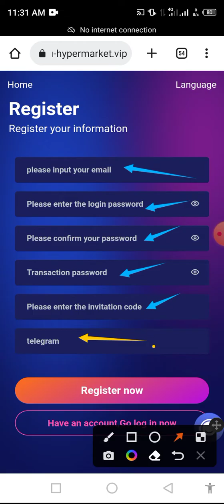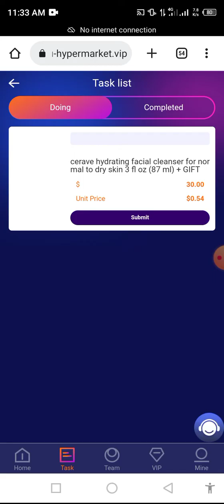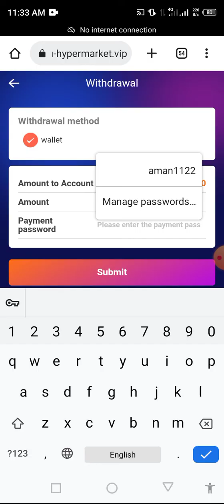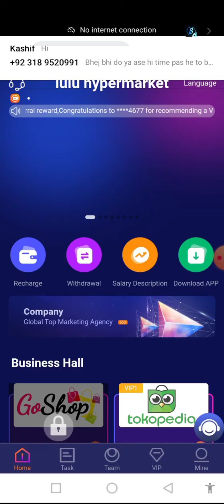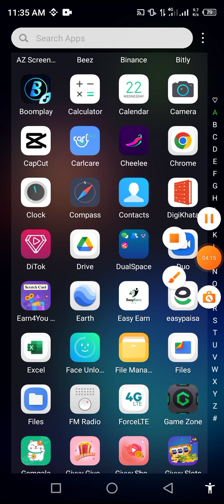New Earning site 2023 | New Best Earning Site | Earn Usdt | Free Usdt Platform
The most popular USDT part-time job platform in March 2023, join free 25USDT

Withdrawal time: 7*24 hours minimum withdrawal is 1USDT
🔥My Social Contacts Info:

earn money online in pakistan by working online at home earn money online in pakistan Usdt online earn money website earn money online in pakistan earn money app withdraw easypaisa jazzcash earn money app online work earn real earn dollars earn money by investing in pakistan future mission future mission how to make money without investment

VIP1 quota is 35USDT, recharge is 10USDT, and the daily income is 2.7USDT.
The vip2  quota is 91USDT, recharge is 66USDT, and the daily income is 18.2USDT.
The vip3  quota is 371USDT, recharge is 346USDT, and the daily income is 98USDT.
The vip4  quota is 881USDT, recharge is 856USDT, and the daily income is 240USDT.
The vip5  quota is 1681USDT, recharge is 1656USDT, and the daily income is 472USDT.
The vip6  quota is 3681USDT, the recharge is 3656USDT, and the daily income is 1038USDT.
The vip7  quota is 6691USDT, the recharge is 6666USDT, and the daily income is 3028USDT.
The vip8  quota is 9681USDT, the recharge is 9656USDT, and the daily income is 4622USDT.
The vip9  quota is 16661USDT, recharge is 16636USDT, and the daily income is 8088USDT.
The vip10 quota is 36626USDT, recharge is 36601USDT, and the daily income is 18000USDT.

Those who register through your invitation code can enjoy high discounts for the third-level subordinates.
A-level subordinates: 12% rebate, recharge 1000USDT to get 120USDT
B-level subordinates: 2% rebate, recharge 1000USDT to get 20USDT
C-level subordinates: 1% rebate, recharge 1000USDT to get 10USDT

Within 24 hours of your own team, the third-level subordinates recharge to receive high bonuses

The total recharge amount of your team within 24 hours can be applied once a day, recharge today and apply tomorrow.

lulu-